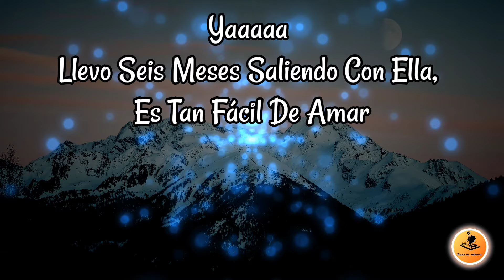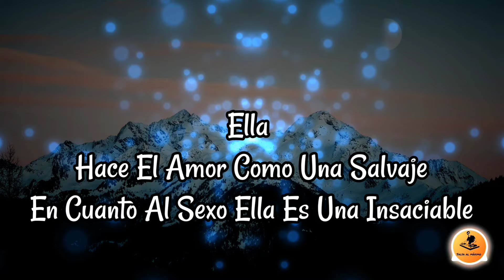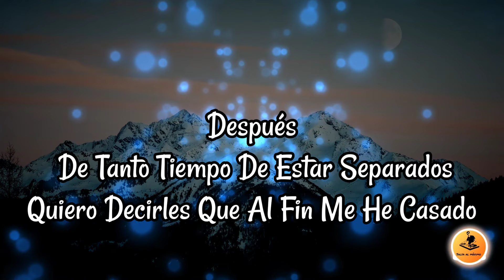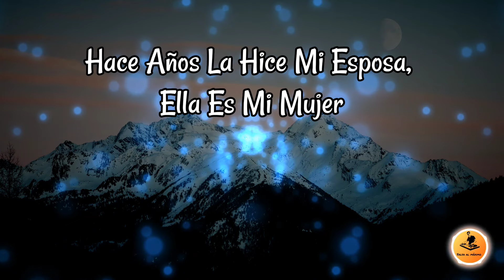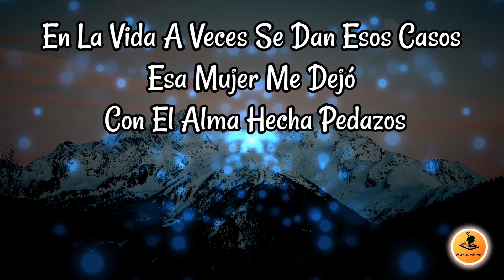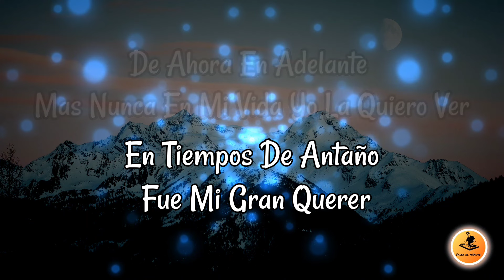ELLA - Luis Enrique Junto A Hansel y Raúl /Letra/Salsa/Cali